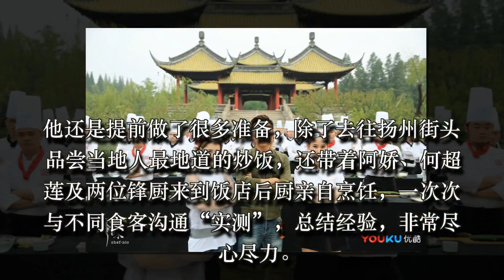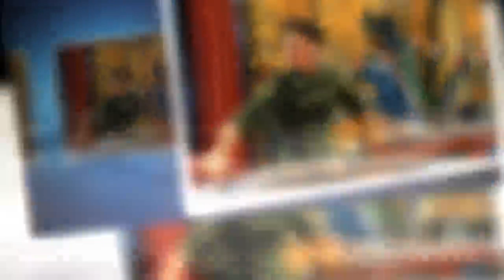《锋味》谢霆锋炒大锅饭迎战阿娇何超莲秒变“怪力萝莉”